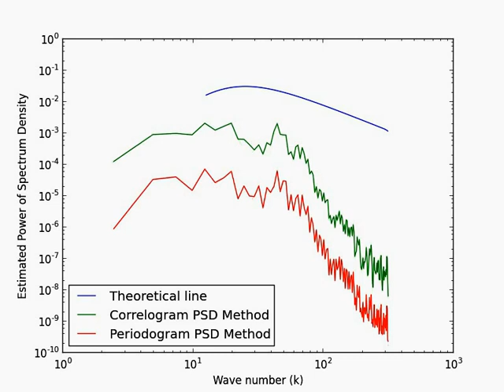Power of Spectrum Density 2D